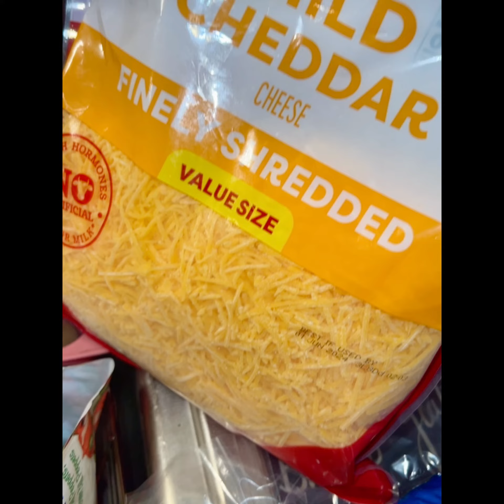Breakfast burritos with sausage gravy ￼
Breakfast burrito with sausage, gravy, and biscuits. ￼